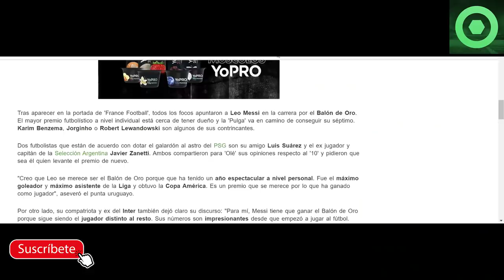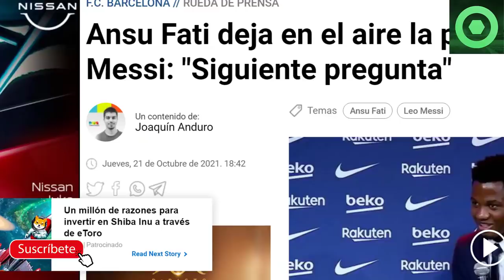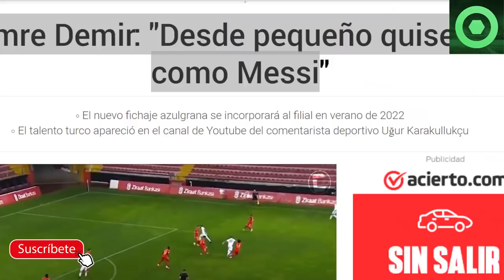🔴FENOMENALES NOTICIAS de LEO MESSI 🟥 ANSU FATI sorprende con MESSI🟥NUEVO APOYO para el BALÓN de ORO🟥